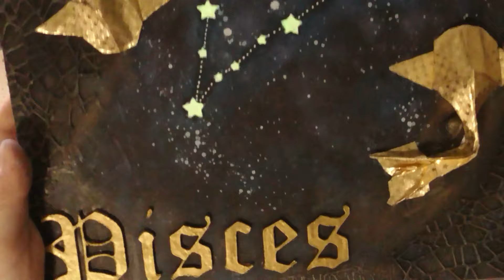Canvas "Piscis"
Aquí tenéis otro trabajo que acabo de terminar, basándome en mi signo del zodiaco: Piscis.
Empleé técnicas que aprendí hace unos años de mano de Pilar Moreno, en una quedada del grupo de Mixed Media Enjoy (Creando y Compartiendo)
Mezclando técnicas de pintura, elementos del mar y unos pececitos que están hechos con papel de envolver bombones (costaron lo suyo, ya que el papel es bastante fino y alguno se partió a medio camino), he conseguido un ambiente en el quería una noche de observación de las estrellas en la orilla del mar.